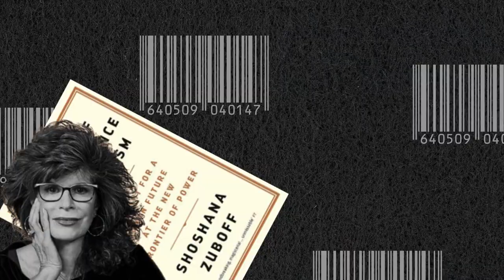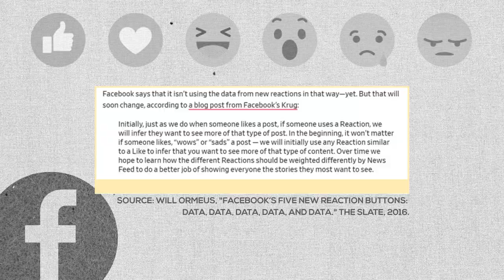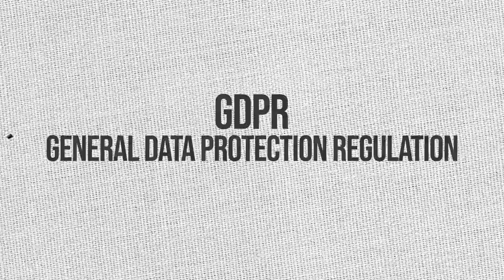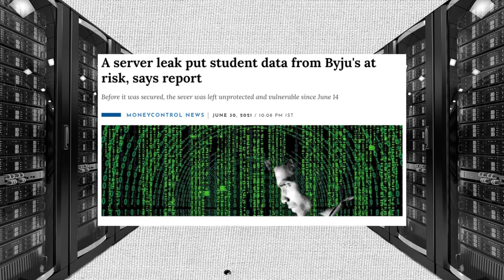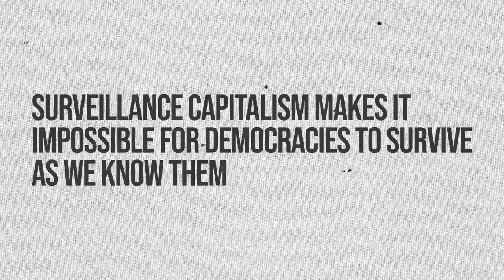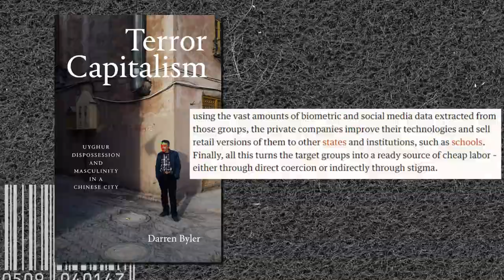Data, Privacy, and a Deal with the Devil | Privacy 101: E04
Data is everything - but is everything also data? When billionaires and private companies turn our feelings, thoughts and even experiences into data and make insane amounts of profit from it, it's not difficult to answer this question.

This is the reality of surveillance capitalism -  a system where all human experience becomes free raw material for capitalists to commodify.

Who sells and buys this data? Is it really a trade or just manipulation of our choices? Watch the fourth episode of our Privacy 101 series, in collaboration with Doosra, where IFF staffers Tanmay Singh and Tejasi Panjiar answer these questions.